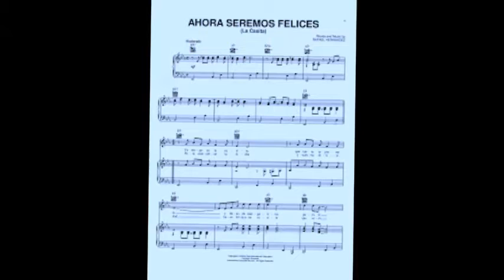AHORA SEREMOS FELICES = GERMAN BAS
EL RECORDADO COMPOSITOR BORICUA RAFAEL HERNANDEZ ES EL AUTOR DE ESTA LINDA Y ALEGRE CANCION QUE INTERPRETA GERMAN